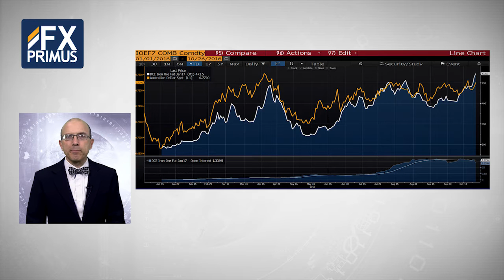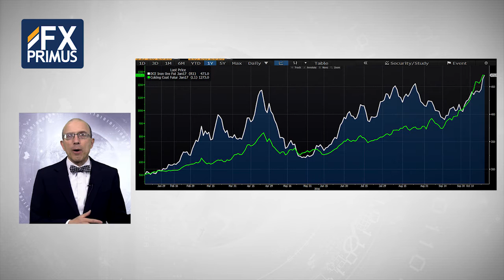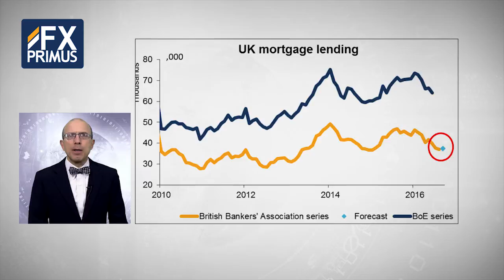FXPRIMUS European Opening Comment, by Marshall Gittler 26.10.16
FXPRIMUS Indicators and events for Oct. 26th:  BBA mortgage approvals